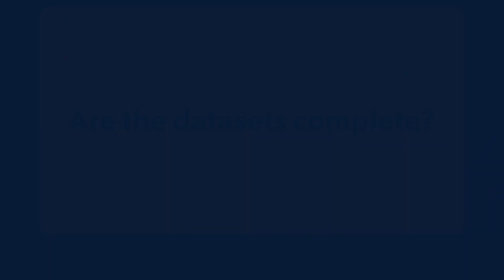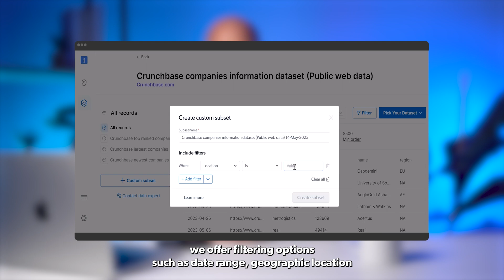Answers to Frequently Asked Questions about Bright Data Datasets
In this informative video, John, the lead data scientist at Bright Data, provides detailed answers to the most commonly asked questions about our datasets marketplace. Discover more about the extensive range of datasets offered by Bright Data by clicking on the following